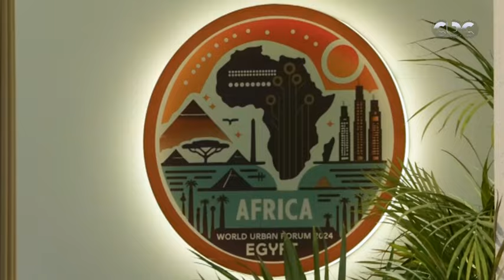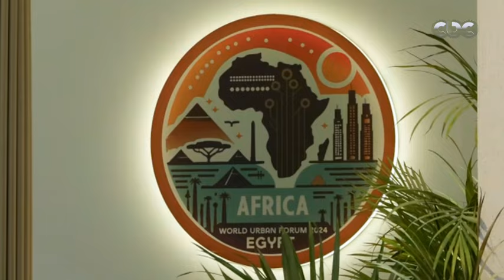جولة تفقدية لوزير الإسكان والمرافق والمجتمعات العمرانية الجديدة لمقر انعقاد المنتدى الحضري العالمي